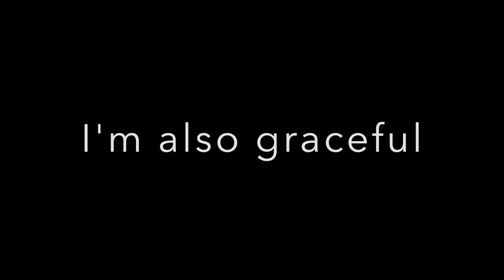2016 club 15's AAU National Highlights #56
This video is about 15's AAU Nationals Highlights